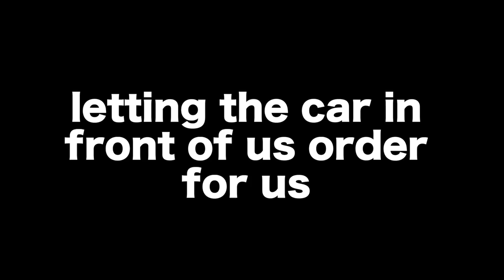LETTING THE CAR IN FRONT OF ME DECIDE WHAT I EAT ft olivia vargus | Kenzie Elizabeth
we let the car in front of us order for us at starbucks, chick fil a and in-n-out! it's kind of a mess lol. olivia vargus and i are keeping up with the youtube trends a little bit late!! lol hope u enjoy xo

olivia's video: Not up yet!